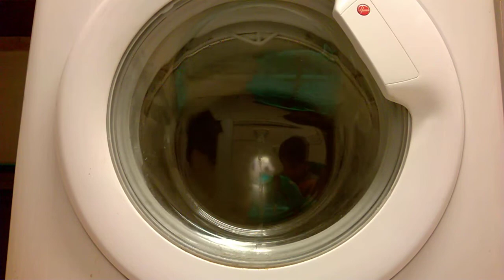Hoover dynamic cotton pre sensitive care 40 c part 6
The machine is on third rinse it's still got low water level. 4th spin was very unbalanced. I did not film the rinse a spin. Next will be the final spin.